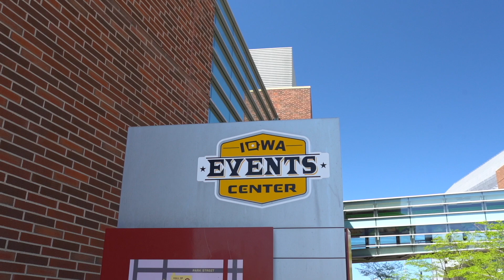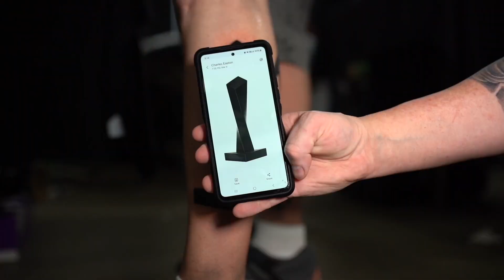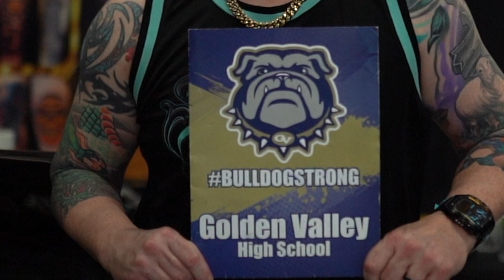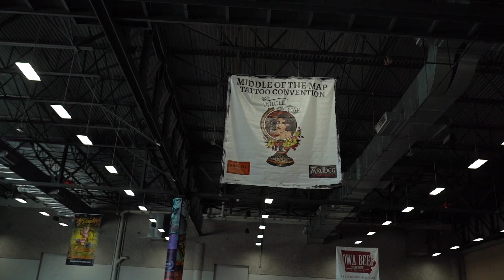Aaron Project Final